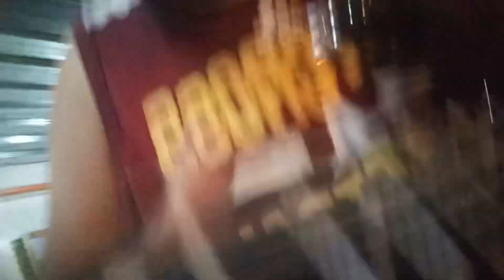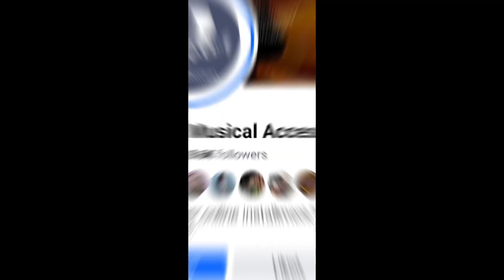ELECTRIC GUITAR NA PASOK SA BUDGET